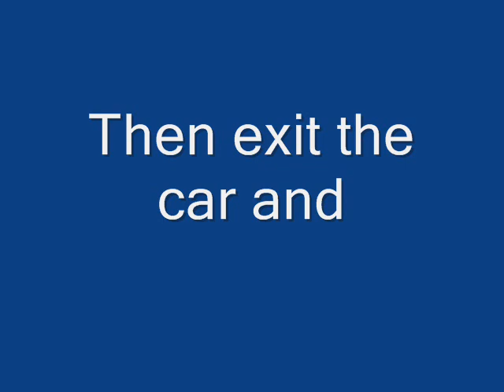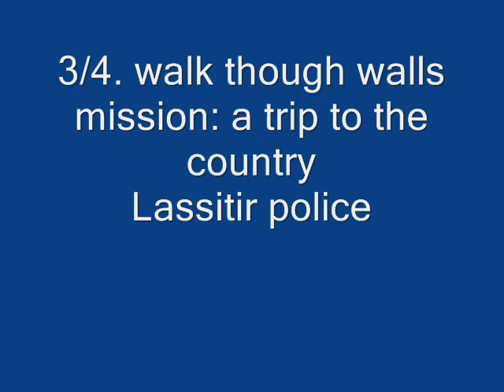Mafia Easter eggs and glitches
copyrighted by illusion softworks